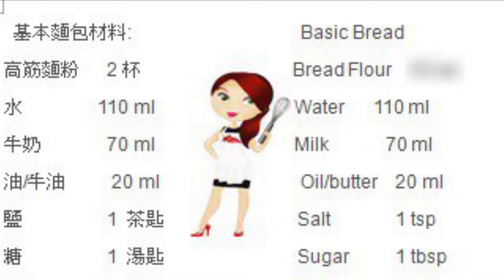(Eng sub CC)今日早餐下午茶食乜嘢⁉️自選麵包餡料港式腸仔包🍳腸仔粟米包🥯吞拿魚粟米包🥖提子果仁包Hong Kong style bread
基本麵包材料:                  Basic Bread
高筋麵粉   280gsm                Bread Flour  280gsm
水        110 ml               Water   110 ml
牛奶       70 ml               Milk      70 ml
油/牛油     20 ml               Oil/butter  20 ml
鹽         1 茶匙              Salt       1 tsp
糖         1 湯匙              Sugar     1 tbsp
酵母       1 茶匙              Yeast     1 tsp

餡料：                         Filling:
腸仔包                     Sausage bread
腸仔 1 條                  Sausage 1 piece
吞拿魚包                   Tuna Bread
吞拿魚  粟米 千島汁 適量    Tuna Corn Thousand Island
腸仔粟米包                 Sausage corn Bread
腸仔 粟米 千島汁  適量      Sausage corn Thousand Island
提子 果仁包                Raisin Nut Bread
提子 果仁 適量              Raisin Nut

 基本發酵：
麵包控制時間和溫度來決定發酵的成果，發酵箱精準的控制溫度與濕度。沒有發酵箱沒關係，提供以下幾種發酵方式：
烤箱發酵：烤箱預熱50度10分鐘，放杯熱水，關閉開關，放進麵團。
微波爐/電鍋發酵：微波爐放杯熱水，微波1分鐘，關閉開關，放進麵團。電鍋記得不可以開保溫！！會把酵母燙死。
室溫發酵：家裡最溫暖潮濕的環境將攪拌盆蓋保鮮膜＋濕布，室溫發酵，夏天較短，冬天較長

麵粉：
高/中/低筋三種，麵粉含有的蛋白質比例高低做區分
高筋用於麵包、中筋做包子饅頭麵條、低筋做糕點

酵母分三種
新鮮酵母(fresh yeast)、乾酵母(active dry yeast)、速發酵母(instant dry yeast)
速發酵母 有較長的保存期限，開封後放入密封盒冷藏可以保存數個月。
新鮮酵母約2~3週  不需事先泡水
 乾酵母先泡溫水(40~43C) 喚醒酵母

放涼&保存：
烘焙麵包後，入模麵包請立即脫膜放涼，盡量自然冷卻，用風扇吹會帶走更多水份。有溫度之前不要裝袋封口，水氣易造成發霉。

我吃先！再來保存麵包。